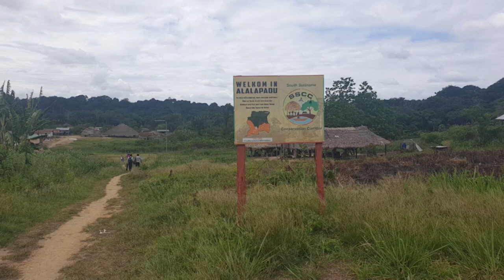24 01 2020 Kiesressort Coeroeni heeft 4 stemburo's